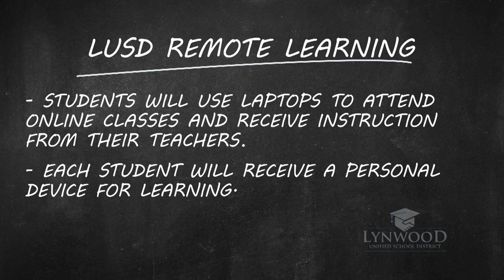LUSD Distance Learning 2020-21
We are excited to begin distance learning this fall! We are prepared to support you through technology and instruction while meeting your social/emotional needs.

Together, we’ll have another successful year!